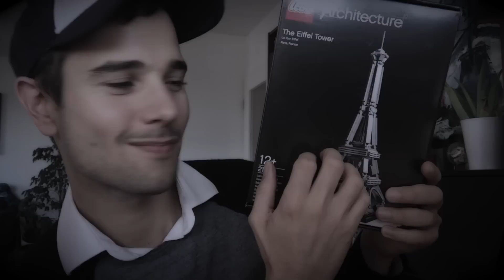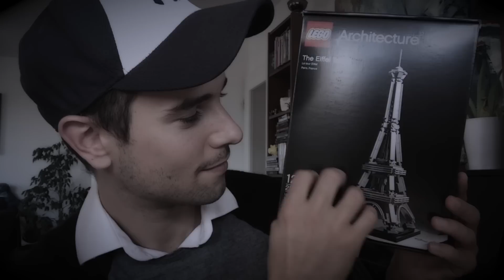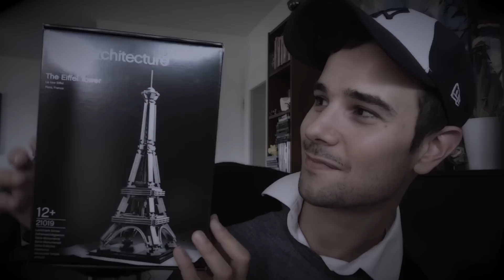Binaural ASMR LA TOUR EIFFEL (french)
👉🏻 ATTENTION : this is an ASMR video / Ceci est une vidéo de relaxation ASMR:

🇫🇷 Dans cette vidéo totalement en français, je te parle d'un monument qui m'inspire et qui me tient à coeur. La tour Eiffel est une construction qui me fascine. A mon tour de la construire sous forme de LEGO, de faire du tapping sur une petit Tour Eiffel en métal. Bonne relaxation.

🇬🇧 In this video in french version, I show you one of my favorite monuments in Paris: the Eiffel Tower. I am completely fascinated by this incredible structure. I show you a LEGO version and I assemble the three main parts of the Eiffel Tower. I also do a little bit of tapping with a miniature model.

🇩🇪 In diesem Video in französischer Version zeig ich dir eines meiner Lieblingsmonumente: den Eiffelturm. Dieses Bauwerk finde ich faszinierend. Ich baue auch einen Turm aus Lego und zeig dir die drei Hauptteile des Turms. Ich mache auch ein bisschen Tapping mit einer Miniatur. Viel Spass beim Entspannen.

Si tu souhaites m'aider à obtenir plus de matériel pour améliorer mes vidéos, tu peux faire un don :